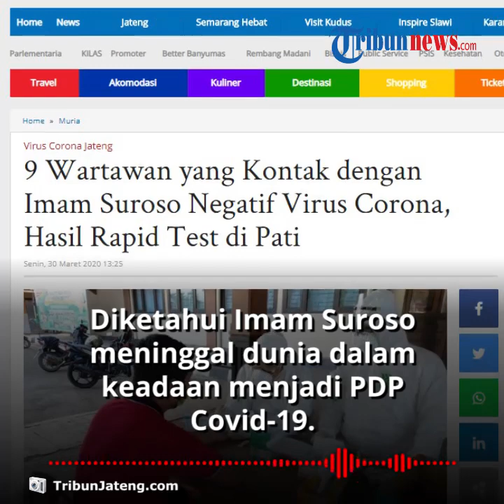Lakukan Rapid Test Setelah Kontak Langsung dengan Imam Suroso, 9 Wartawan Dinyatakan Negatif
TRIBUN-VIDEO.COM - Sebanyak sembilan wartawan melakukan rapid test pada Senin (30/3/2020) di Halaman Stadion Joyokusumo, Kabupaten Pati.

Hal tersebut dilakukan menyusul sembilan wartawan itu pernah melakukan kontak langsung dengan Imam Suroso.

Diketahui Imam Suroso adalah anggota DPR yang meninggal dunia dalam keadaan menjadi Pasien Dalam Pengawasan (PDP) Covid-19.

Diberitakan sebelumnya Imam Suroso meninggal dunia di RSUP Kariadi Semarang pada Jumat (27/3/2020).

Sebelumnya meninggal dunia, Imam Suroso sempat melakukan beberapa kegiatan bakti sosial.

Pada Jumat (20/3/2020), sembilan wartawan tersebut meliput kegiatan bakti sosial tersebut.

Dikutip dari TribunJateng.com, Senin (30/3/2020), Ketua PWI Pati, Moch Noor Effendi menyampaikan apresiasinya kepada Pemkab Pati melalui Gugus Tugas Covid-19 Pati dan DKK Pati.

Sebab Gugus Tugas dan DKK telah memfasilitasi rapid test untuk para jurnalis tersebut yang sudah masuk kategori Orang Dalam Pengawasan (ODP).

Ia juga menegaskan bahwa ODP dan PDP adalah sesuatu yang berbeda.

“Perlu digarisbawahi, teman-teman ini masuk dalam kategori ODP, bukan PDP. Saya jelaskan ODP merupakan orang yang mempunyai riwayat kontak dengan PDP atau memiliki riwayat bepergian ke daerah yang memiliki kasus tinggi,” ujarnya.

Effendi juga mengajak masyarakat untuk tidak memberikan stigma negatif pada ODP.

Ia mengatakan, beberapa wartawan tersebut merasa terbebani pikirannya dengan stigma negatif yang berkembang di masyarakat.

“Sembilan teman kami dan teman-teman yang lain memang agak pikiran karena ada stigma negatif. Dari situ, kami mohon dukungannya kepada masyarakat, ini bukan aib, kita harus saling dukung,” ajaknya.

Hasil rapid test sembilan wartawan tersebut negatif Covid-19.

Meskipun begitu, pihaknya meminta tetap dilakukan isolasi madniri dan bekerja dari rumah terhadap sembilan wartawan itu.

(Tribun-Video.com/TribunJateng.com)

Artikel ini telah tayang di Tribunjateng.com dengan judul 9 Wartawan yang Kontak dengan Imam Suroso Negatif Virus Corona, Hasil Rapid Test di Pati,
Penulis: Mazka Hauzan Naufal

BAHAN :

NEMUNYA INI, TAPI GA BOLEH DIPAKE. SEDIH LOH AKUTUU.